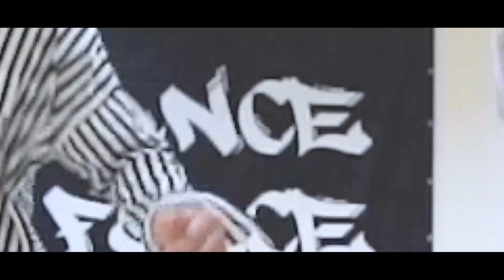BTS MEDLEY BY BLACK HOLE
『 BTS MEDLEY  』
BLACK HOLE
TUTORIAL: Dance Force舞朝

舞 團：DanceForce舞朝專業舞蹈團
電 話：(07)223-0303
地 址：高雄市新興區中正三路33號四樓